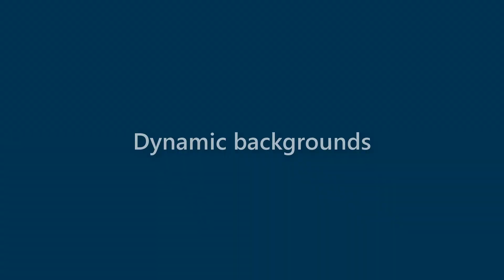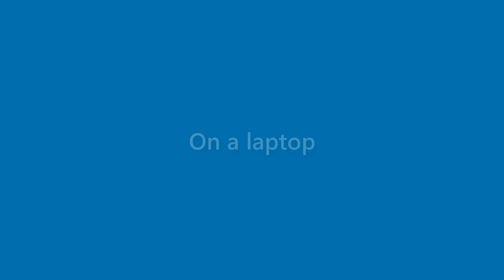Vanessa Wilkerson - appearance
Name Look - Vanessa Wilkerson - appearance. In this video we present "Vanessa Wilkerson" name look and feel in various scenarios.
This video will cover:
How does "Vanessa Wilkerson" look as a personal letterhead?
How does "Vanessa Wilkerson" look on a business card?
How does "Vanessa Wilkerson" look on a computer/laptop screen?
How does "Vanessa Wilkerson" look with different background colors?
How does "Vanessa Wilkerson" look with various fonts?